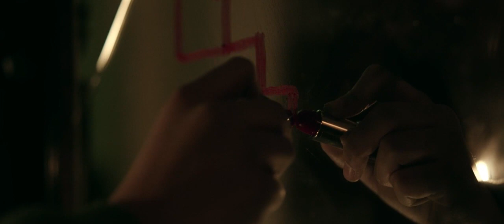Пиковая дама: Черный обряд (2015) (Россия) — Русский трейлер [HD]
Четверо подростков решают проверить мистическую «городскую легенду» и вызвать Пиковую Даму. Неожиданно для ребят ритуал срабатывает, и они видят в зеркале отражение зловещего лица. Взрослые не придают значения разговорам детей о приходящей к ним из зеркала жуткой женщине в черных одеждах, пока однажды при загадочных обстоятельствах ни погибает вызывавший Даму подросток. Ни дети, ни их родители даже не подозревают, с каким могущественным злом им предстоит столкнуться…